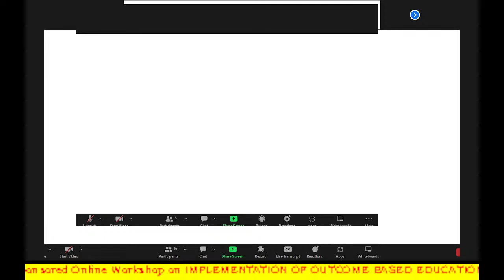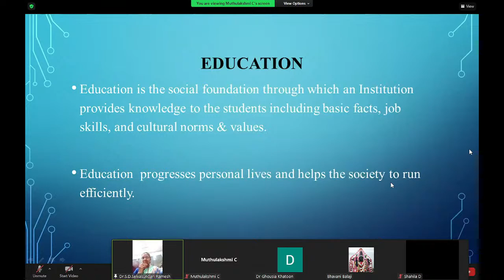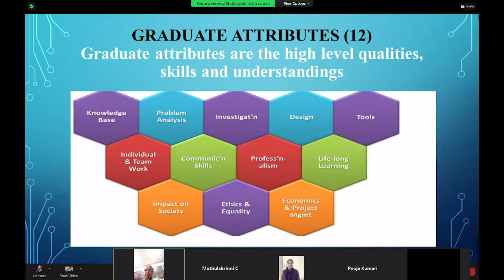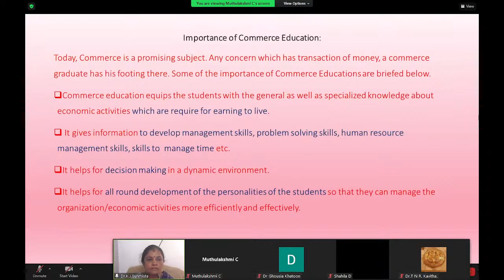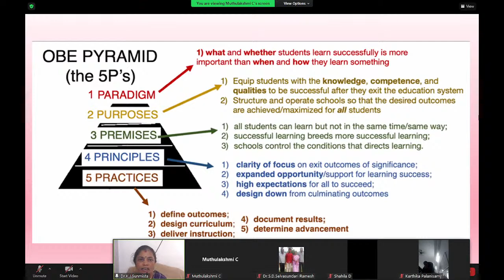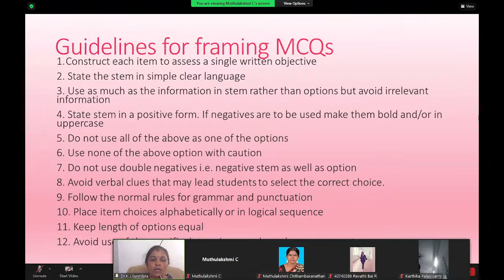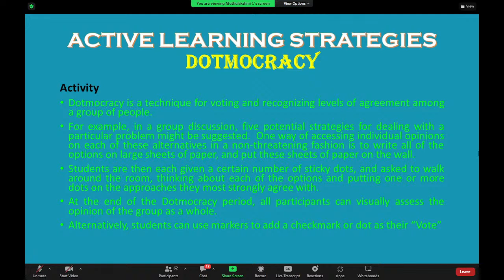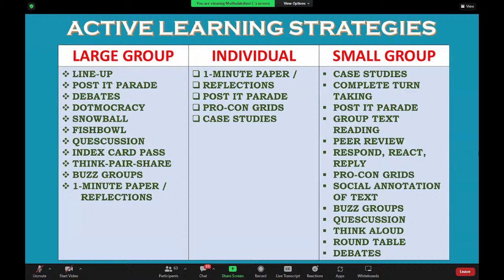ICSSR Sponsored Online Workshop on "IMPLEMENTATION OF OUTCOME BASED EDUCATION IN COMMERCE EDUCATION"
Resource Persons:
1. Dr.S.D.SELVASUNDARI
    Convener, OBE Monitoring Cell &
    Assistant Professor of English
    G.Venkataswamy Naidu College (Autonomous)
    Kovilpatti.
    Topic: INTRODUCTION TO OUTCOME BASED EDUCATION

2. Dr.K.J.SUNMISTA
    Assistant Professor of Commerce
    The Standard Fireworks Rajaratnam College for Women (Autonomous)
    Sivakasi.
    Topic: IMPLEMENTATION OF OUTCOME BASED EDUCATION IN COMMERCE EDUCATION

3. Dr.C.MUTHULAKSHMI
    Head & Assistant Professor of Commerce (Business Analytics)
    Kovilpatti.
    Topic: ACTIVE LEARNING STRATEGIES FOR OUTCOME BASED COMMERCE EDUCATION